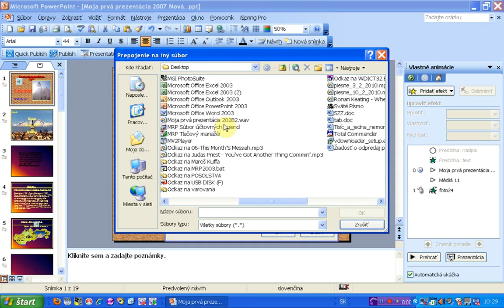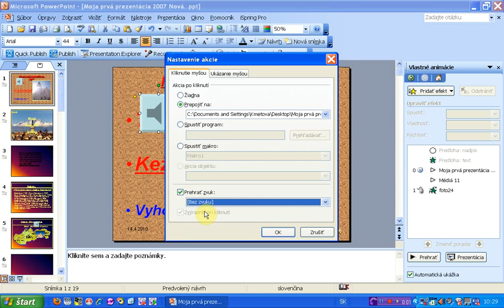tlacidlo akcie vlozenie zvuku do prezentacie x264